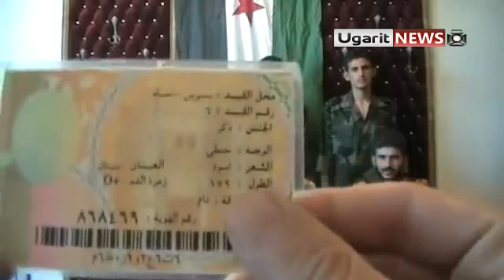3 7 Ar Rastan Homs أوغاريت الرستن حمص , انشقاق جماعي والانظمام للجيش الحر